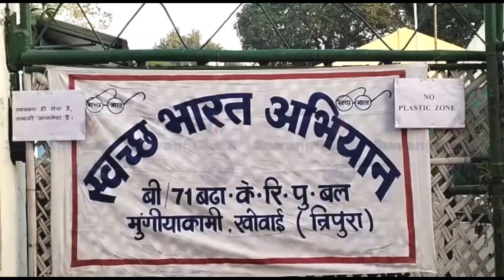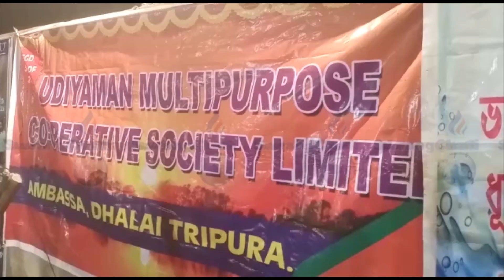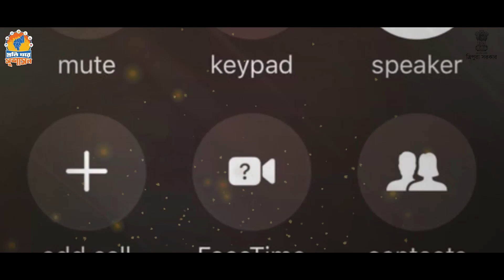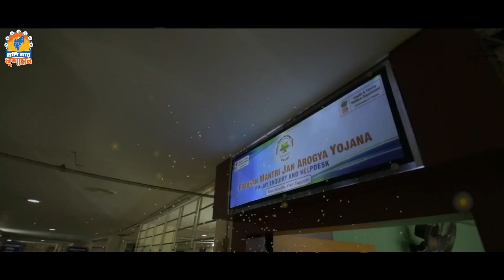SWRANGCHATI KOKBOROK KOKTWMA 02 12 2022